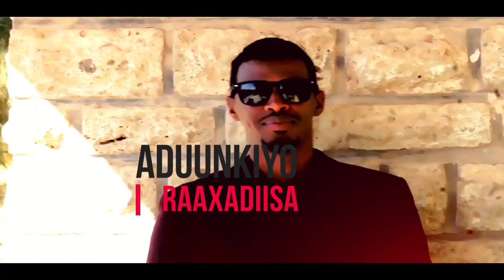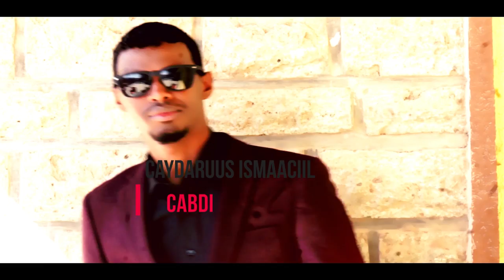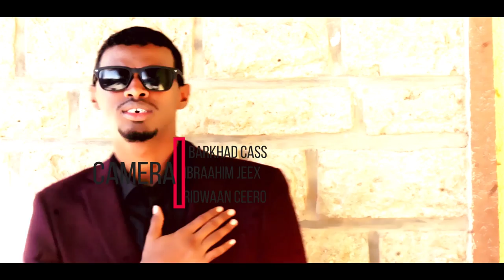YAXYE CABDIQADIR ADUUNKIYO RAAXADIISA 2018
YAHYA ABDOULKADER
EREYADA FARAX LIBAX
LAXANKA KHALIIF CLAAHI
MUSIC SAID SURI